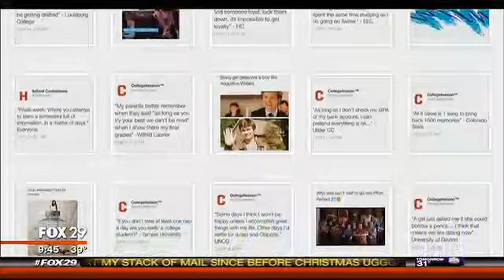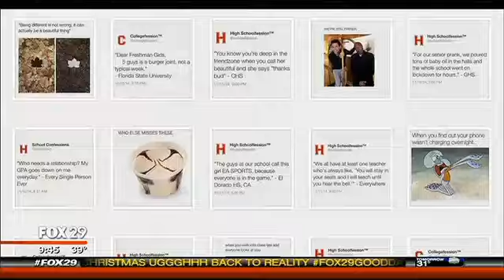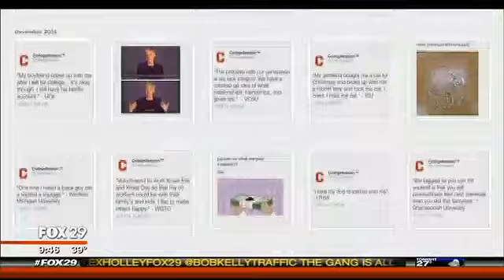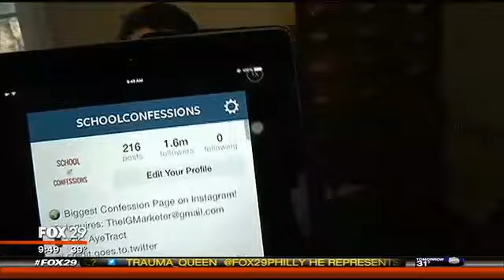How To Make Money on Social Media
FOX 29’s Quincy Harris went to Haverford to meet with 17-year-old Richard Hughes. The teen runs an Instagram account called "School Confessions." He found a way to make $2,000 a day leveraging his engaged followers. His site sees over 40,000 likes daily. Check out the video to find out how he does it!